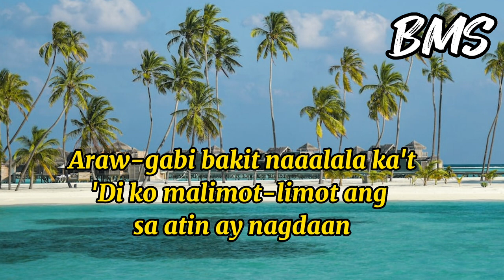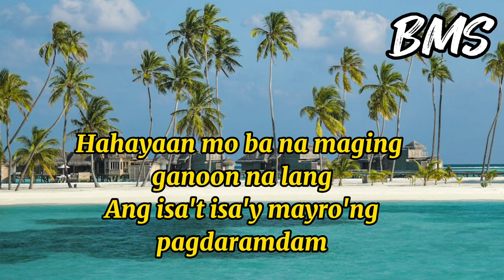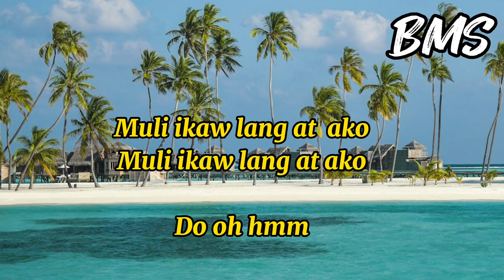MULI [with HD Lyrics Video] by Rodel Naval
Powered By MBS Digitech

For Any concerns about the video and/or content Please let me know or you can directly email BMS-Best Music and Sound at